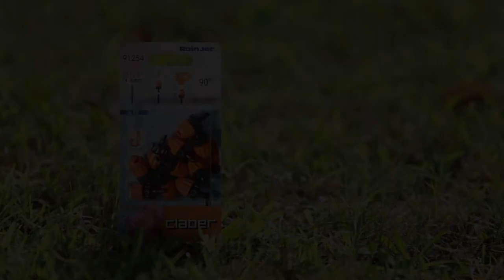91254 - Micro-aspersor 90° ES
Gracias a su diseño ergonómico, se instala fácilmente por encastre en el tubo principal, en el tubo micro o en las varillas, en el caso que se desee elevarlo sobre las plantas.  Riega un área de 90º con una lluvia delicada y uniforme. # calidad y duración # conexión a presión # testado en laboratorio # con grifo de regulación